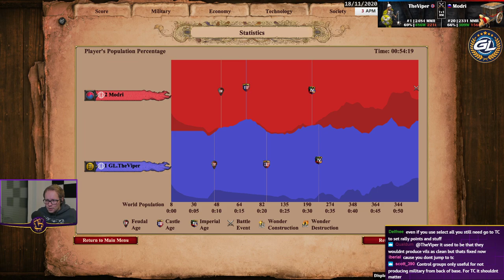A Bulgarians Disasterpiece on Arena